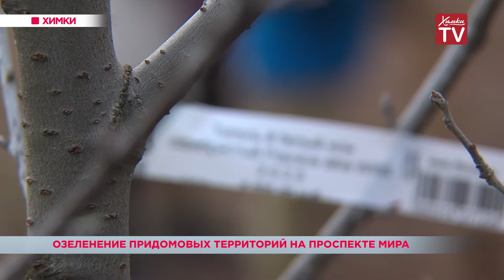Озеленение придомовых территорий на проспекте Мира. 07.11.18